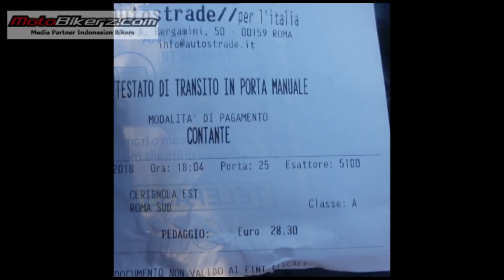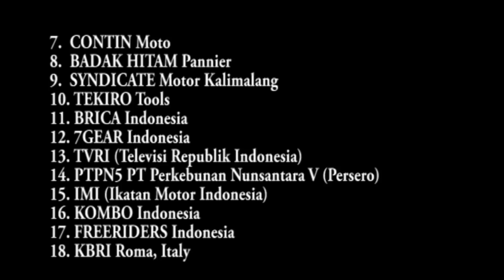#112 Merah Putih tiba di KBRI Roma Italia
Tuntas! Solo Ride Aksi Keselamatan Jalan Pertamina Enduro Jakarta – London 30.000 KM. Ya.. saya sebagai pengasuh StephenLangitan.com dan Motobikerz.com yang juga sebagai pelaku pengendara motor secara tunggal dalam event tersebut menyatakan dengan ini bahwa kegiatan “Solo Ride Jakarta – London 30.000 Km” menggunakan sepeda motor Kawasaki Versys Tourer X-250 memang telah selesai, bahkan berjalan dengan aman dan lancar.